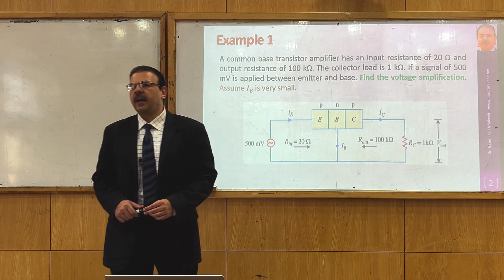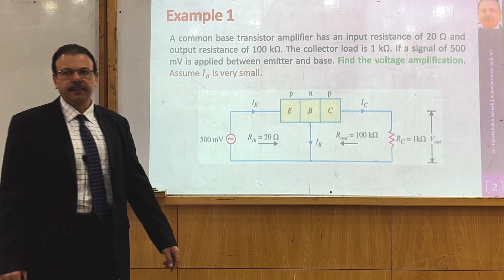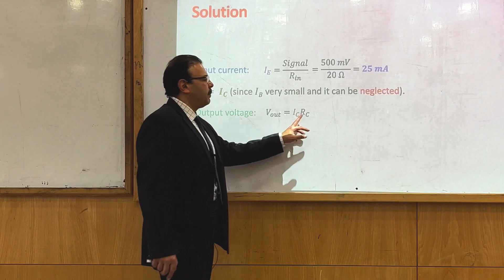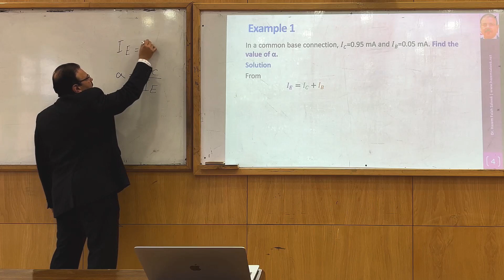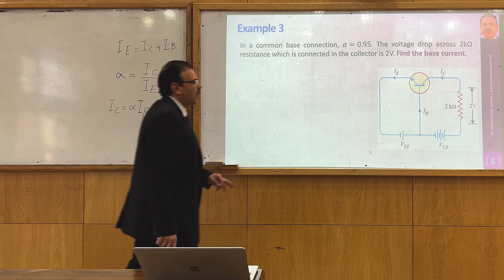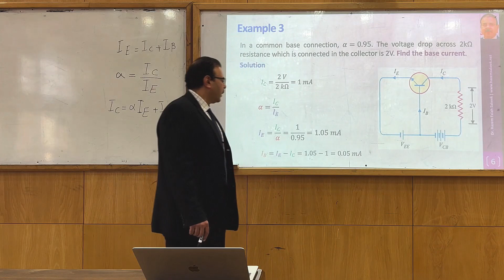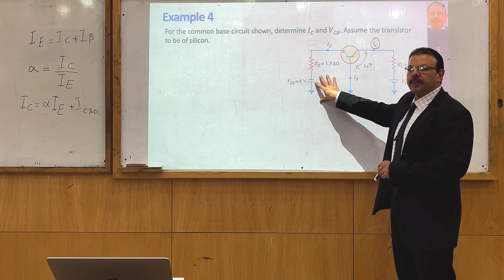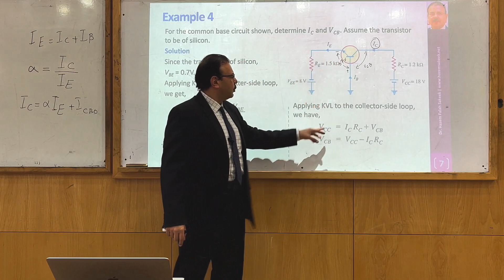Electronics u3l20 Common-Base Examples امثلة على القاعدة المشتركة للترانزيستور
أمثلة على القاعدة المشتركة في توصيل الترانزيستور
Common-Base Configuration
المقرر بكامل محاضراته وحلول تمارينه وملفات البوربوينت على منصة يوديمي

00:00 Introduction
00:40 Example 1
04:50 Example 2
05:52 Example 3
07:00 Example 4
08:40 Example 5
هذا الشرح مقدم من كتاب بولستد
Electronic Devices and Circuit theory by Robert L. Boylestad Louis Nashelsky 11th edition